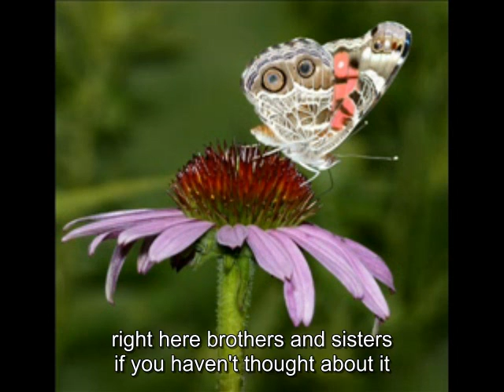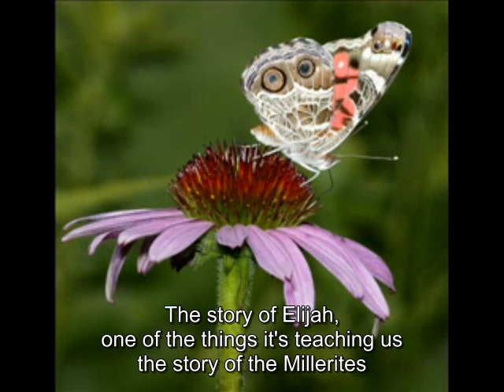Jeff Pippenger 【LAP pt 4】Probation close for SDA at Sunday Law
【LAP】=  The Lion, The Ass and the Prophet

Jeff Pippenger talk about the story of the prohet and the lion and the ass and how it applies to the SDA church situation today. 【2010 Oct Oregon】